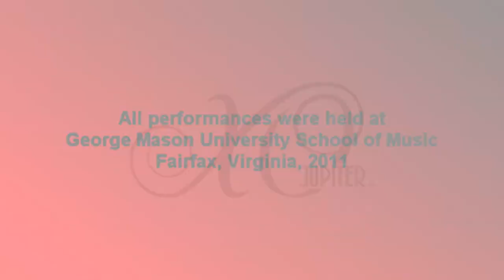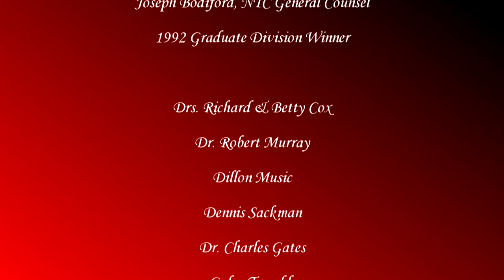Xiaochuan Li 2011- A Psalmody of Love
Xiaochuan Li, a finalist in the Jazz Division performs his original composition A Psalmody of Love at the National Trumpet Competition at George Mason University, Fairfax Virginia on March 19, 2011.